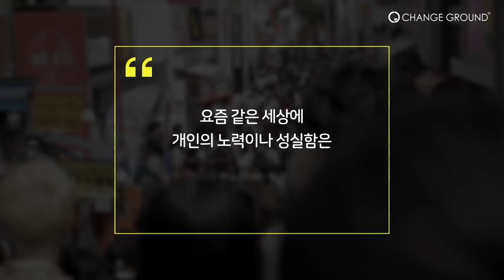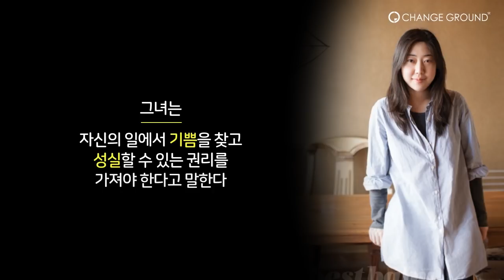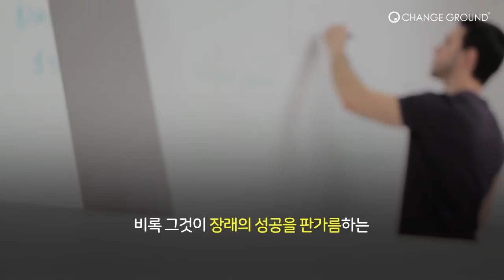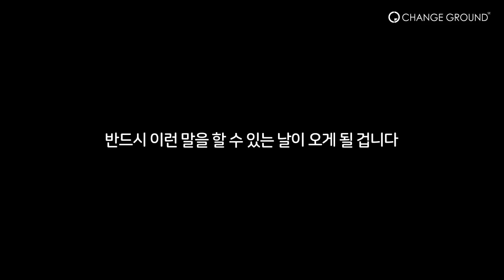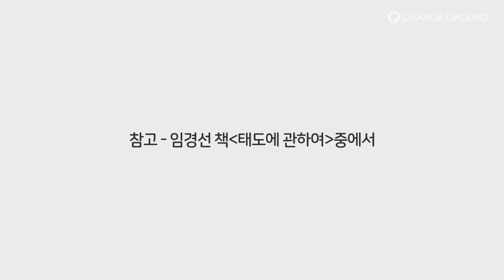진짜 어른이 되기위해 가져야 할 삶의 태도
성실함이란 기초 체력과 같은 것